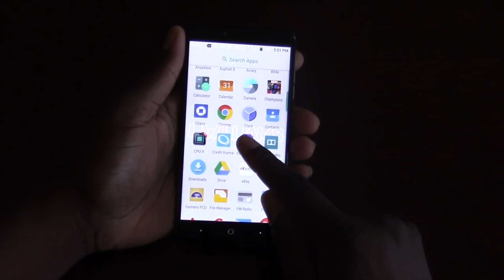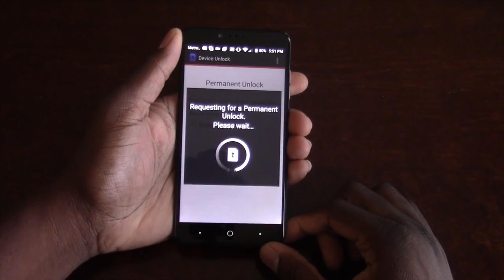UNLOCK ZTE ZMAX PRO Z981(T-Mobile or MetroPCS). - UNLOCKLOCKS.com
This is a simple guide on how to unlock your T-Mobile/MetroPCS ZTE ZMAX Pro phone using Mobile Device Unlock App to allow the use of other SIM Cards (AT&T, Cricket, MetroPCS or other domestic and foreign SIM Cards) in your phone.

REQUIRMENTS :

 - An active data connection via 3G/4G/LTE or Wi-Fi

HOW-TO :

 - From Application list tap Device Unlock.
 - Tap Permanent Unlock
 - Restart the device to apply the unlock.
 - That's all. Enjoy your unlocked ZTE Zmax Pro.

UNLOCK ZTE ZMAX PRO
UNLOCK METROPCS ZTE ZMAX PRO
UNLOCK T-MOBILE ZTE ZMAX PRO
CARRIER UNLOCK ZTE ZMAX PRO
NETWORK UNLOCK ZTE ZMAX PRO